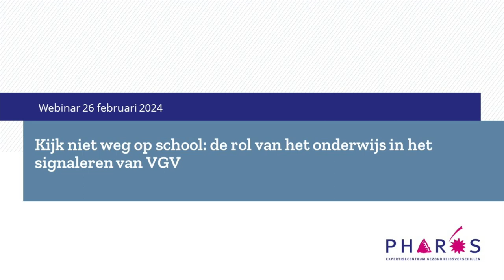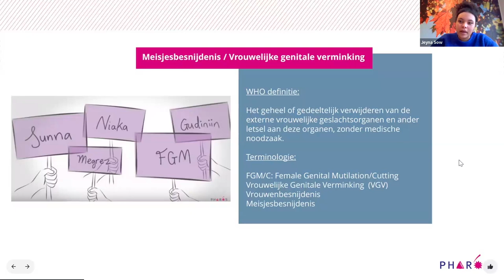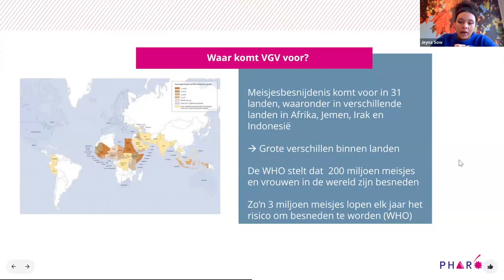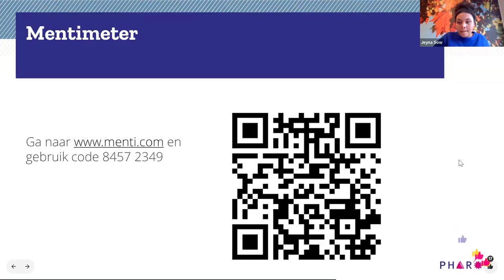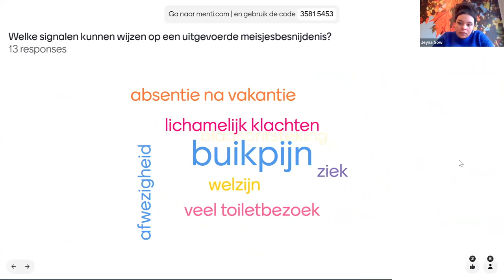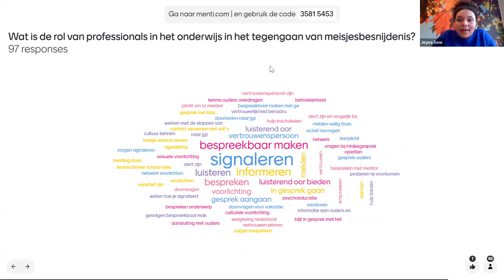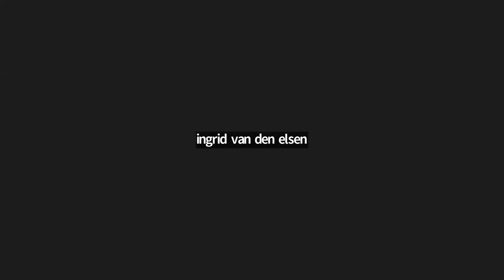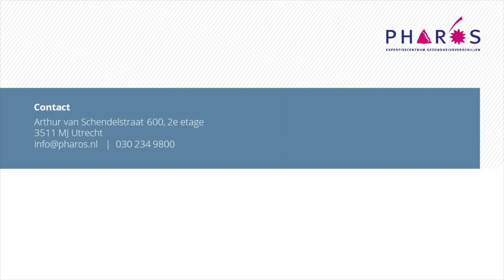Webinar: Kijk niet weg op school - de rol van het onderwijs in het signaleren van VGV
Op maandag 26 februari 2024 was het eerste webinar van 2024 in een reeks over Vrouwelijke Genitale Verminking (VGV). In dit webinar gaan we dieper in op de rol van het onderwijs in de strijd tegen VGV. Leerkrachten op school hebben een belangrijke taak als het gaat om het in kaart brengen van de signalen van meisjesbesnijdenis/VGV. Zij zien wat er speelt en ook wanneer gedrag van kinderen verandert. In dit webinar kijken we naar deze signalen. Wat zijn de signalen precies, en misschien nog wel belangrijker hoe herken je deze bij meisjes? Wat is jouw rol als leerkracht? Wat hoort bij jouw taken en wanneer verwijs je door?

Kijk voor meer informatie op